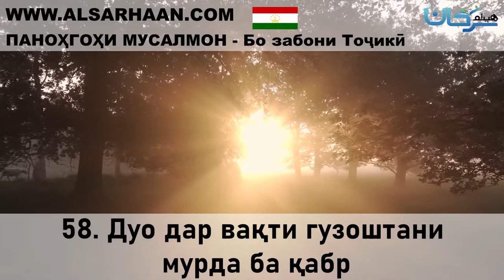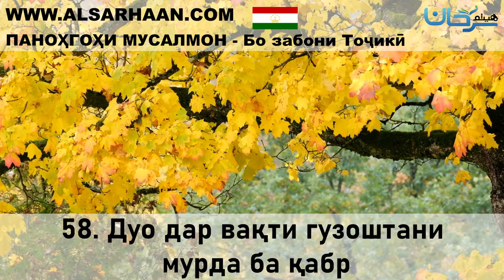58 Дуо дар вақти гузоштани мурда ба қабр 18